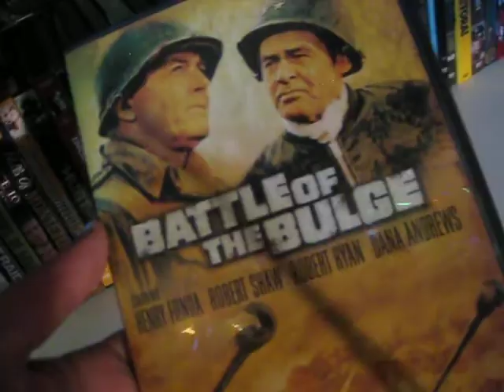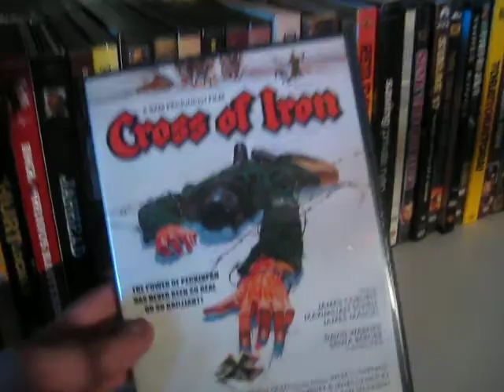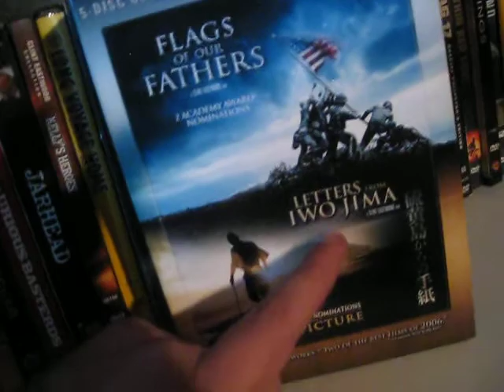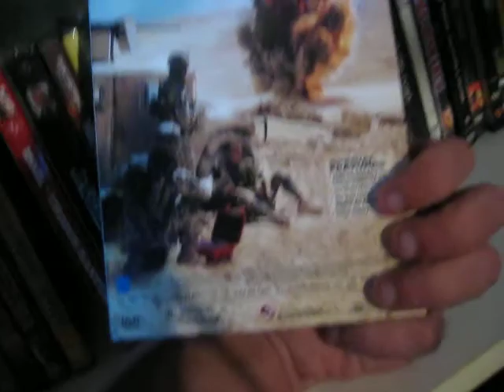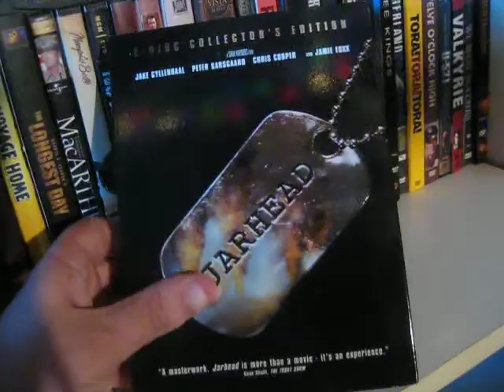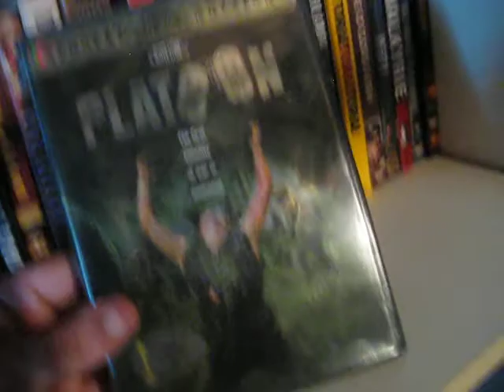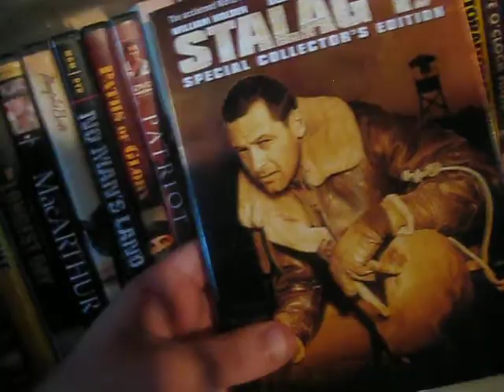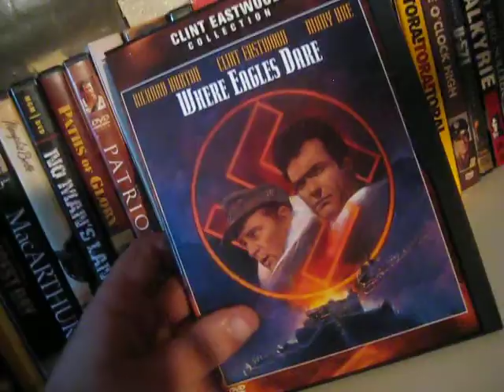My DVD Collection Part 29 - War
Part 29 of my DVD collection covers war movies...featuring films from WWI, WWII, The Vietnam War and modern warfare.